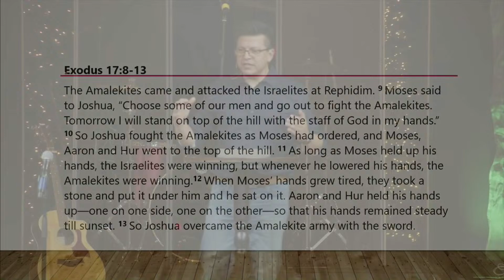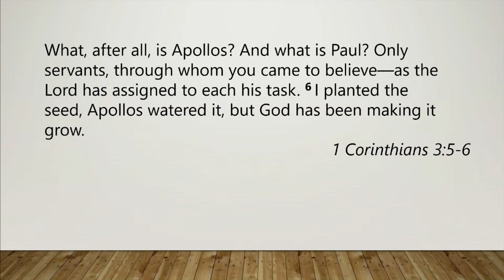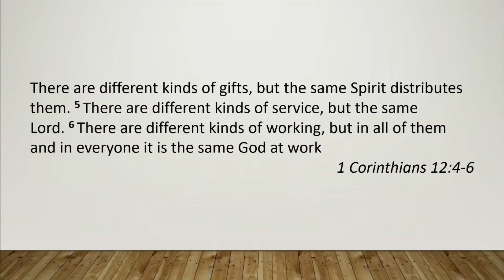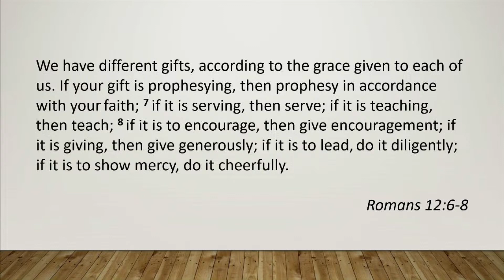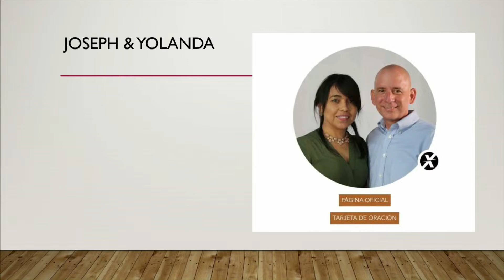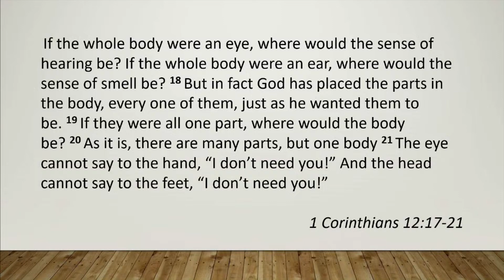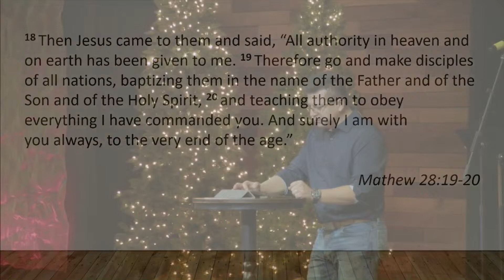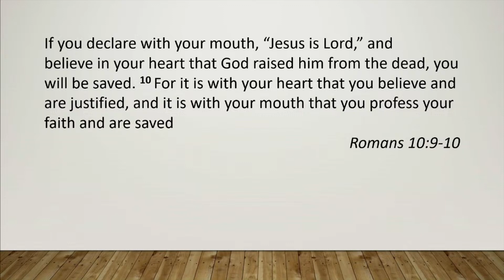Community Heights Alliance 2nd Sunday Service Message 12/3/23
Welcome to worship this morning!